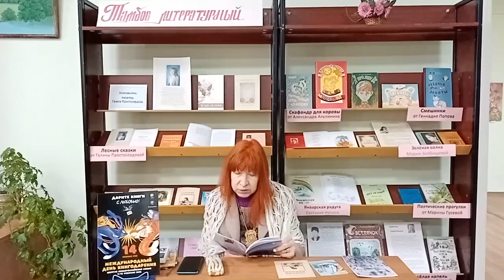Литературная мозаика «С доброй книгой назначена встреча»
В Международный день книгодарения состоялась онлайн - встреча с тамбовской поэтессой Г.В. Простосердовой. Галина Владимировна представит свои детские стихи и недавно вышедшие новые книги. Прозвучат строки из коллективного сборника «Пушкинский чердак», альманаха «Тамбовские литераторы», а также лирические стихотворения из книги «Поединок любви».